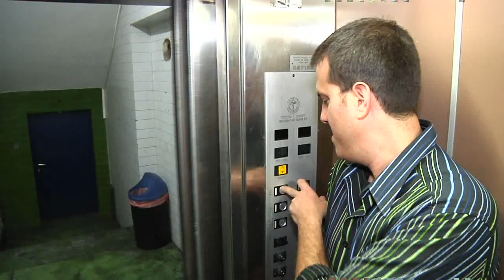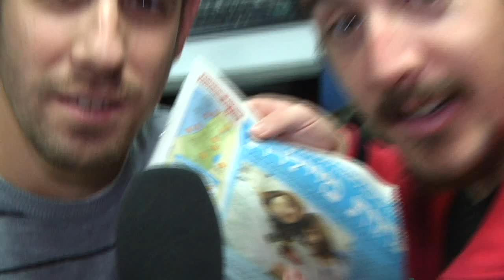TIKI THE BEST